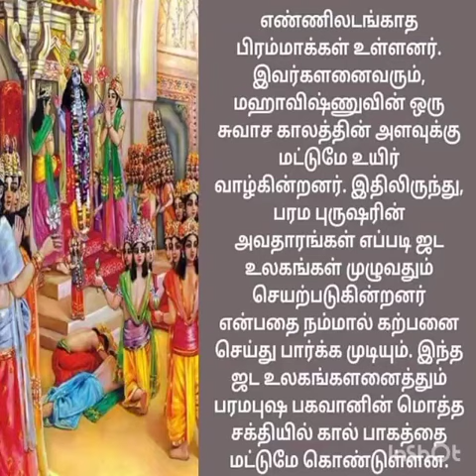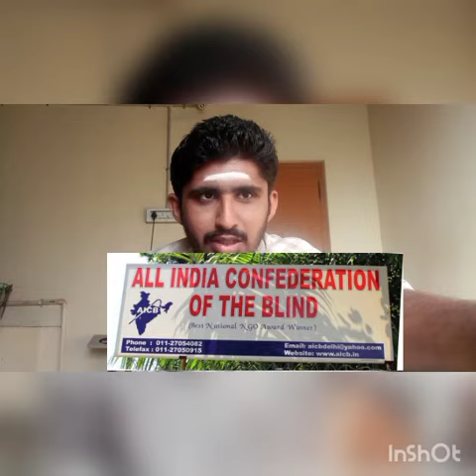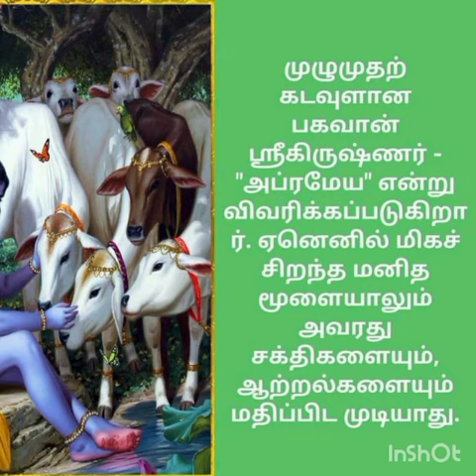உதவும் கரங்கள் - Indian Association for the Blind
Address:-
Sundarajanpatty,
Azhagar Koil Main Road
Arumbanur Post,
Madurai 625104 Tamil Nadu